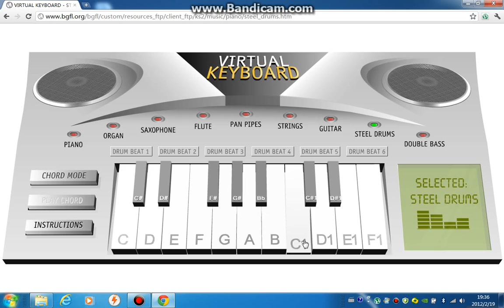green sleeves-steel drums version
this is me playing green sleeves steel drums version